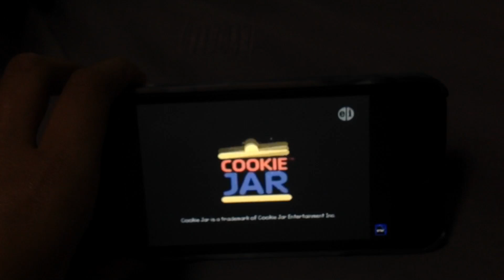Season 15 Arthur credits 2010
This is the credits to Arthur this is made in 2010 enjoy my video!